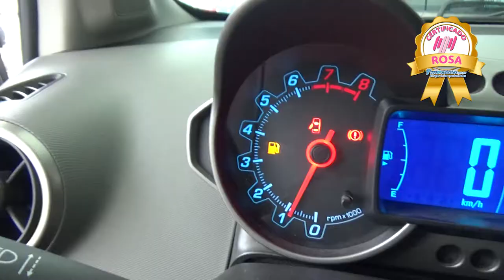Chevrolet / Sonic / 2015 - FS582031